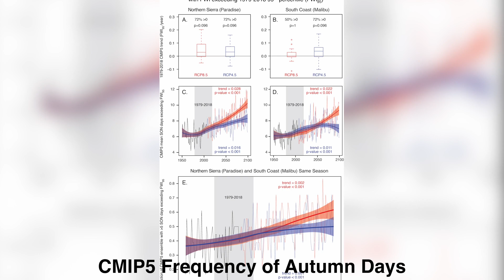Stanford researchers forecast longer, more extreme wildfire seasons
Study finds that autumn days with extreme fire weather have more than doubled in California since the early 1980s due to climate change. The results could contribute to more effective risk mitigation, land management and resource allocation.